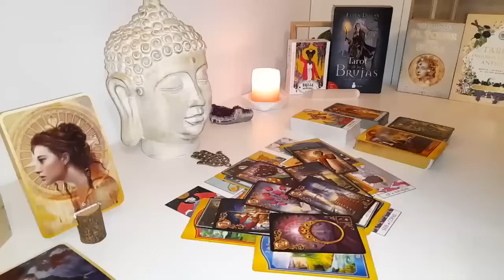CAPRICORN MARCH 2024 F*CK! YOU MUST WATCH THIS!! SOMEONE IS REGRETTING HARD LOVE TAROT READING